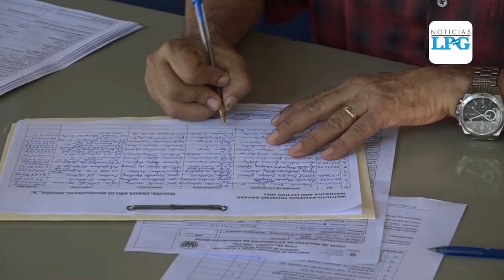Inicia inscripción de estudiantes para próximo año lectivo en San Miguel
¡Visítenos!